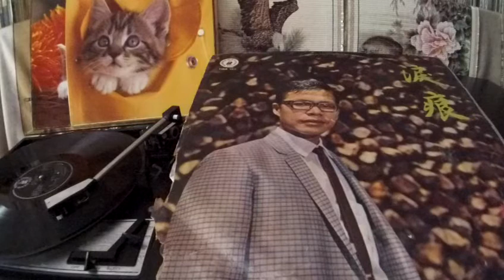黄清元 Huang Qing Yuan -- b3 明日之歌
PANDA YHLP 1511